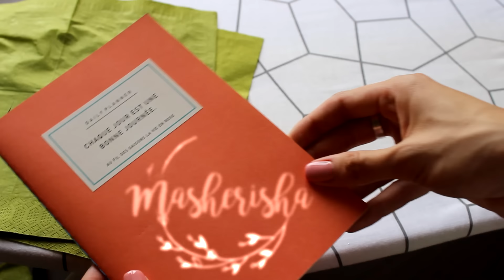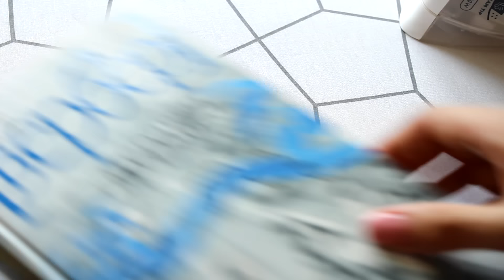Где взять сухоцветы? | Masherisha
Очень часто меня спрашивают о том, где взять сухоцветы, и сегодня я постаралась ответить на этот вопрос. Расскажу о нескольких способах: где купить, как сушить утюгом и в манке.

► Старое видео про Василькового кита (И не надо шуток про синего кита, это видео было выставлено задолго до этой чудовищной темы)

Машериша